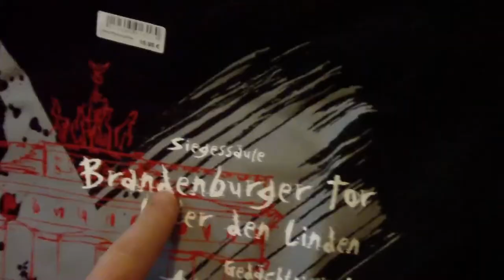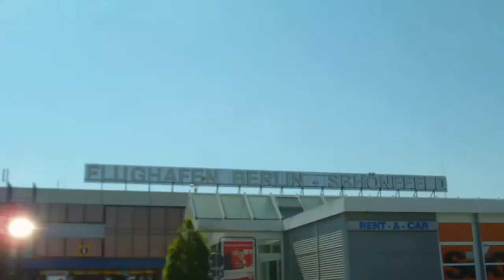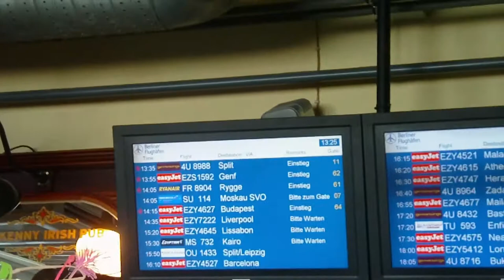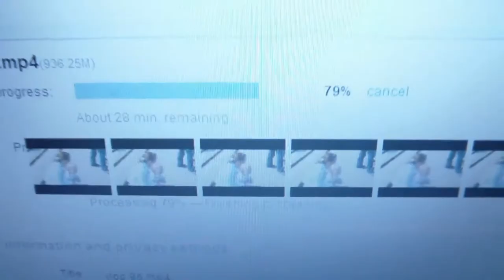My Angry Inflatable Fish - Vlog Dy 97 (MAY/07/2011)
Hello there. I am making a vlog everyday for a year or so.